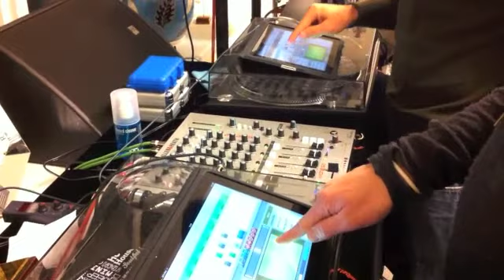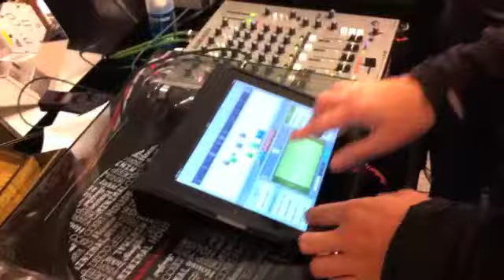SPEKTOR (BASSMUCH) & MUS live on Ipads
hip hopping ))